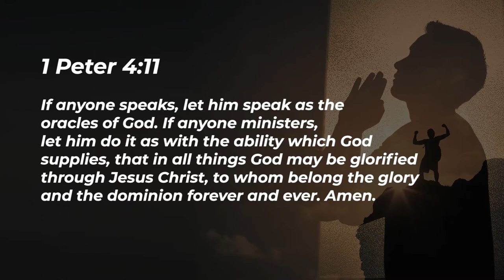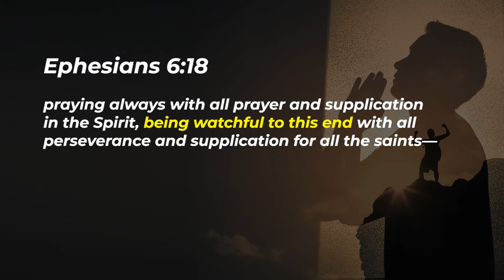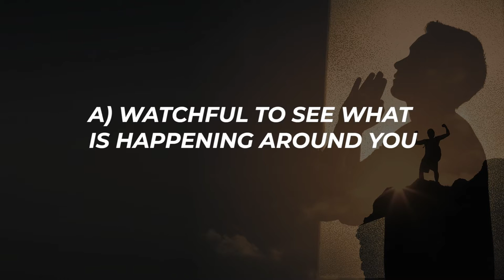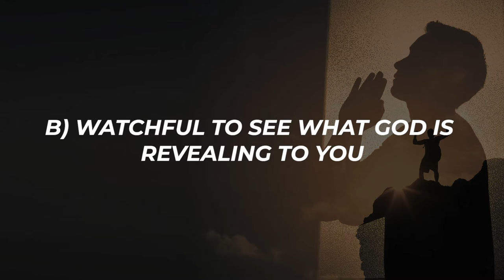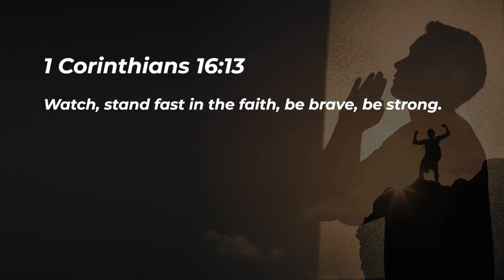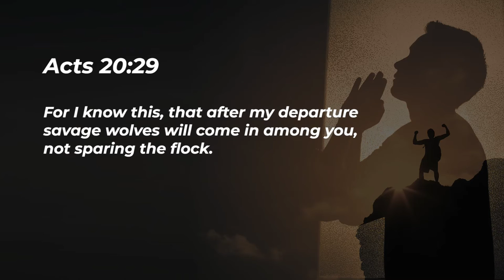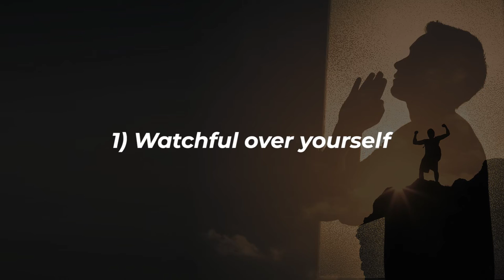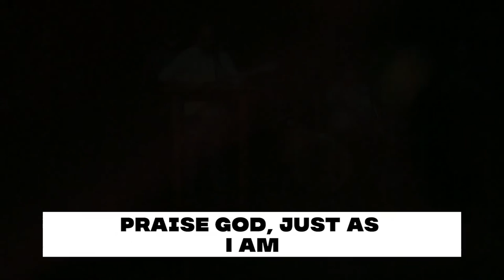Watchful in Prayer | Ps Ashish Raichur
God’s Word instructs us to be watchful in prayer. Learn what this means and how to practice this. We discuss 3 things to be watchful about and 4 areas to be watchful over, in prayer.

Song: Sweet hour of prayer, Writer: William W. Walford (1845), Public
Domain

Song: I come broken to be mended, Writer & Artist: Travis
Cottrell